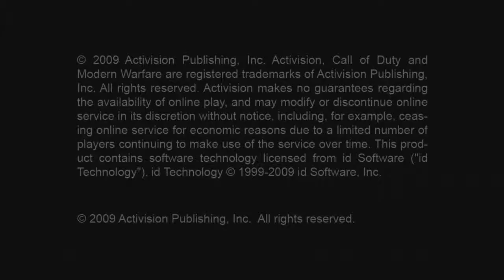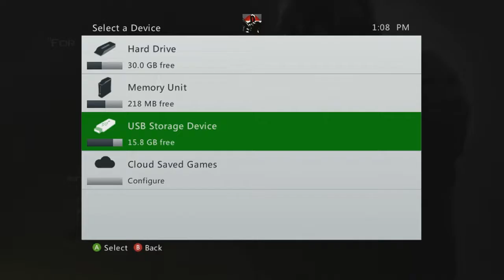Stream Play Call of Duty: Modern Warfare 2 | Part 1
Re-upload of my livestream of the campaign mode of Call of Duty: Modern Warfare 2.